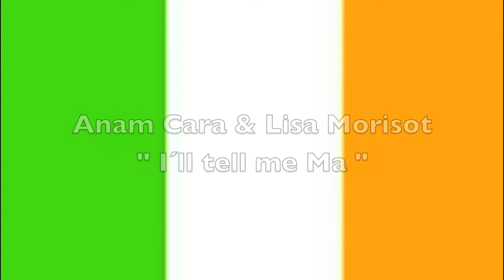I`ll tell me ma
This video has been assessing disabled

Click the link and download the new irish Folk Album " Dedicated to Jamie ".
Anam Cara ( Bandleader Peter,zu 80 % ertaubt ) spielt die Bluesharp,Echoharp nur mit Noten,weil er seine Musik nicht hören kann.Er nimmt sie über Schwingungen war. Lisa Morisot ( Guitar/Vocal/Bodhran ) unterstützt ihn. Jamie unser Produzent verstarb leider und somit ist dieses Album ein Dokument unserer gemeinsamen Zusammenarbeit. Peter spielt zur Zeit solo,Lisa widmet sich ihrem musikalischen Projekt.